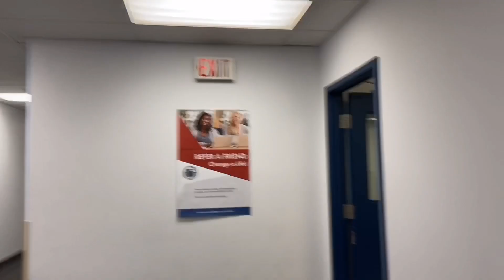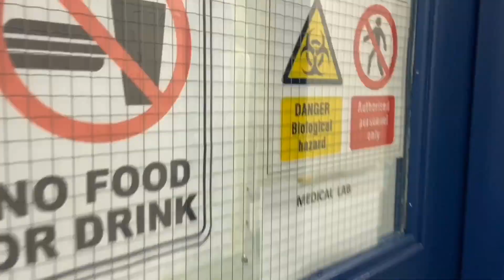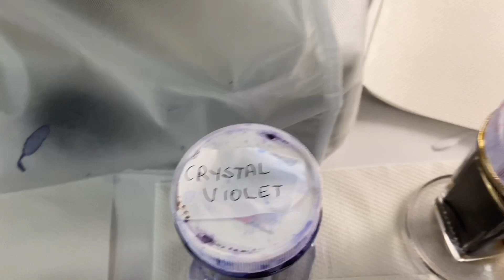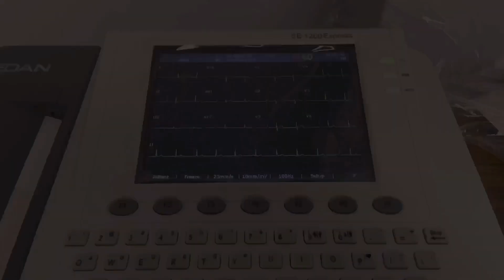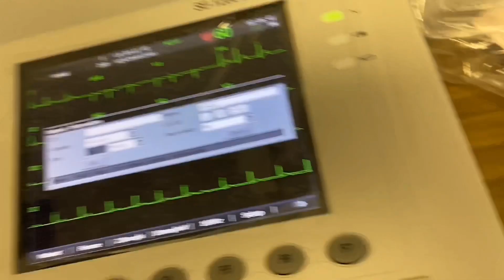A day in the life of a Medical laboratory technician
Welcome to the day in the life of Medical Laboratory Technician. I take you guys to my school to show you all the things that Medical laboratory technicians do. Enjoy and let me know if you guys find this video helpful.